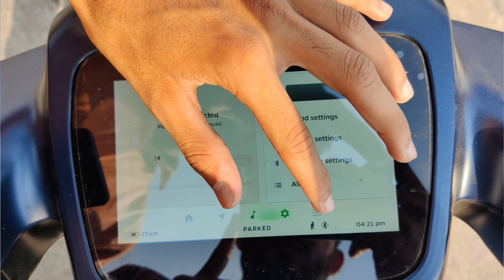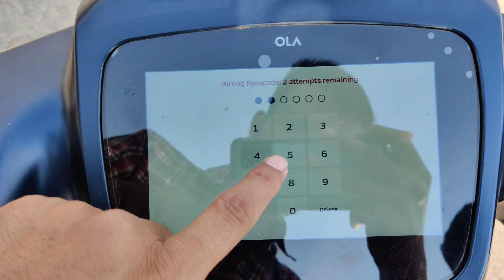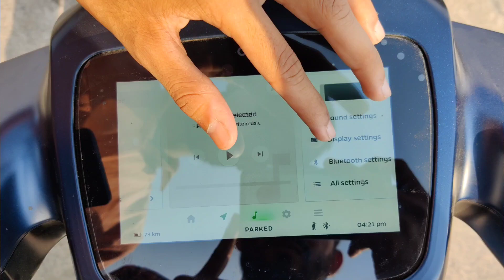Why you should BUY S1 Pro/S1 2023? | Electric Scooter's Pros & Cons Explained in detail | OLA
Hello and assalamualaikum everyone. Is video me humlog ne OLA Electric Scooter 2023 Ke 5 Pros aur Cons Discuss kiye hain. Aur conclusion bhi diya hai ki kya aapko OLA S1/S1 Pro Leni purchase karni chahiye ya nahi.